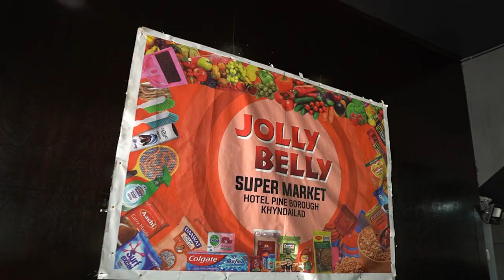Visit Jolly Belly Supermarket for your daily requirements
Visits Jolly Belly Supermarket for your daily requirements, bring your kids along for fun and jolly in at the Play Zone within the supermarket itself. located at the heart of the city, above Choudhury Pharmacy, first floor, khyndailad, police bazar.